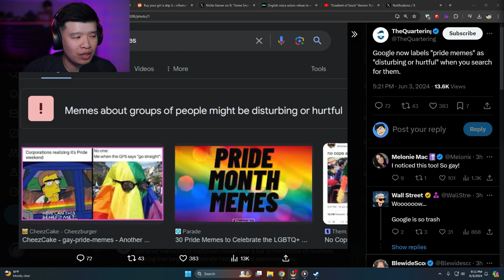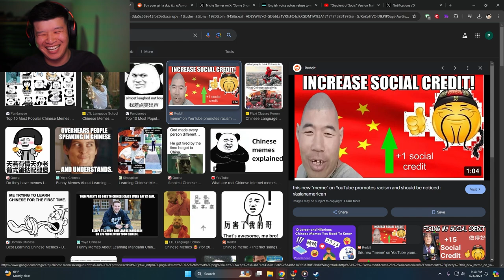Google Is At It Again...